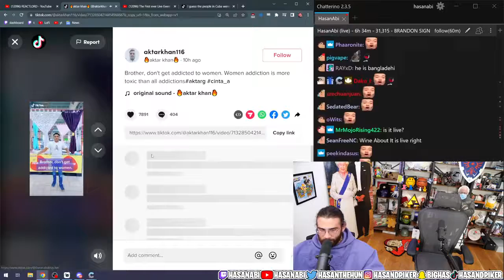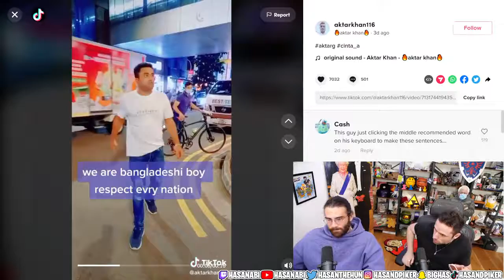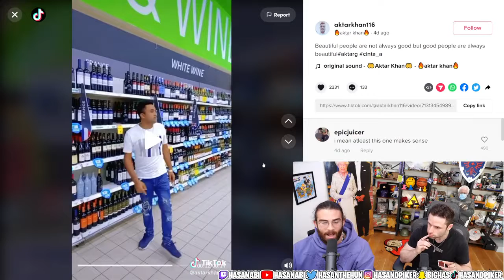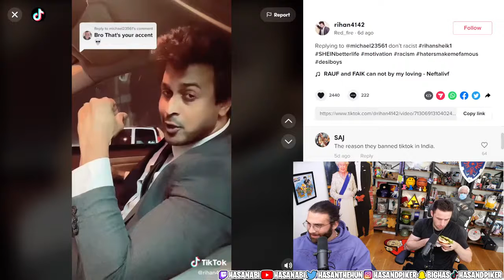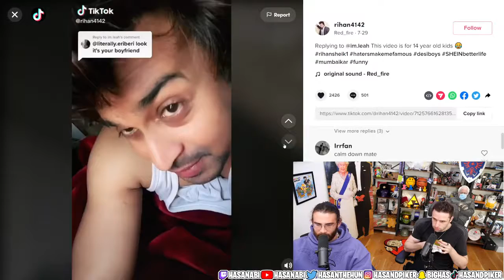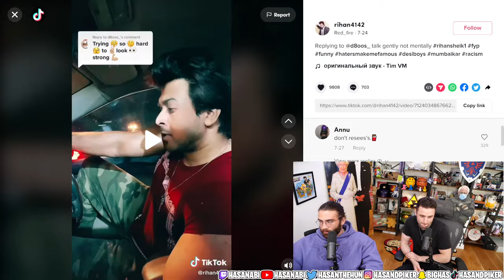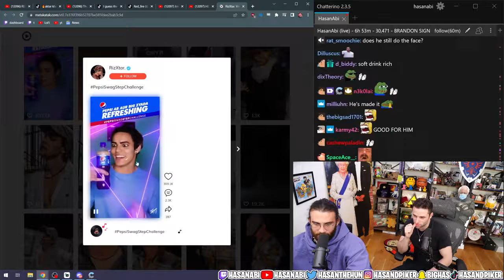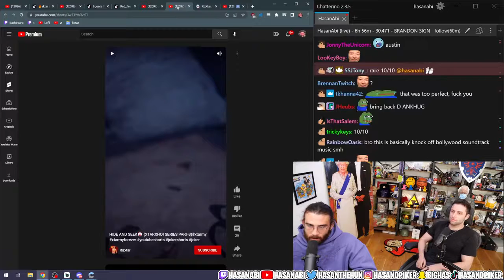HasanAbi and Austin Show React to the Indian Andrew Tate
Top G 2.0.